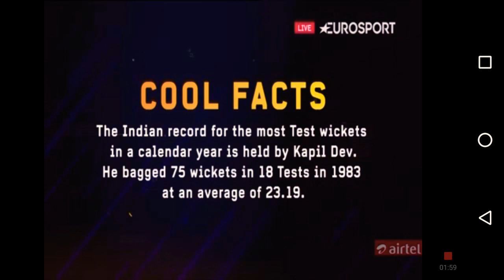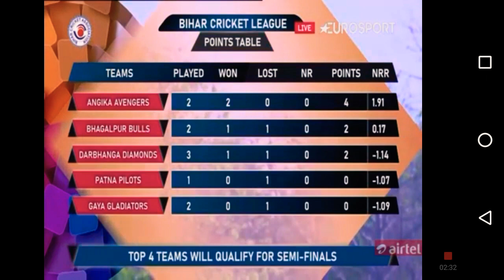Darbhanga Vs Gaya Live|BCL live| BIHAR CRICKET LEAGUE LIVE March 22, 2021| Match No.5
Bihar Cricket League 2021 is 1st T20 league Under Bihar Cricket Association based on IPL!
Venue at Urja Cricket Stadium Patna!
Total five teams participated in this league name are Patna, Darbhanga, Gaya, Bhagalpur and Angika!
Tournament start from 20th March 2021 and Final match on 26th March 2021!
Live on Eurosport in 20 different countries!